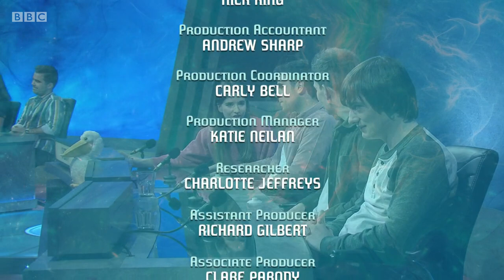University Challenge 2020/21. E7. Sub. Bristol v Corpus Christi - Oxford. 24 August 2020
University of Bristol v Corpus Christi College - Oxford.
University Challenge 2020/21. Episode 7. 24 August 2020